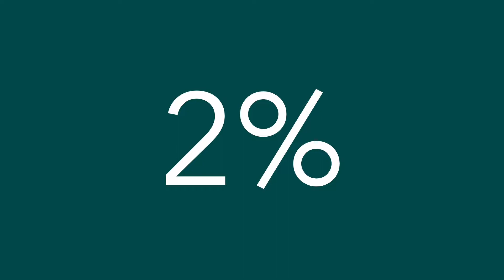Comment construire et rénover durable? | Camille Mommer | TEDxBrussels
La question n’est pas de se demander si vous utiliserez des matériaux durables pour un prochain chantier, mais simplement lequel.

La construction est l’un des secteurs les plus polluants. La majorité de son impact vient des matériaux utilisés. Pourtant, les matériaux durables sont des outils de construction depuis toujours. Dès lors, pourquoi seulement 2% des bâtiments bruxellois sont érigés durablement? Camille Mommer déconstruit les idées reçues du secteur de la construction et nous montre qu’il y a moins d’obstacles que ce qu’on croit! Camille Mommer is the co-founder of Natura Mater, whose mission is to move sustainable building materials from the niche to the mainstream. By working with architects, property developers and builders, she is facilitating the transition of one of the most polluting sectors in society. This talk was given at a TEDx event using the TED conference format but independently organized by a local community.